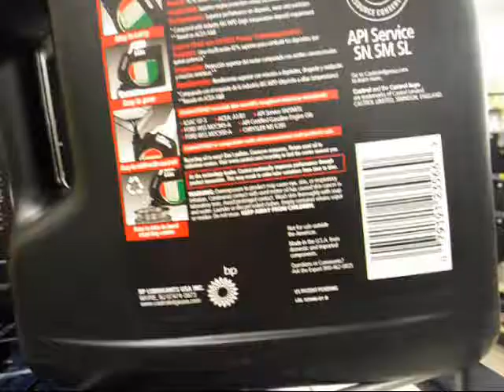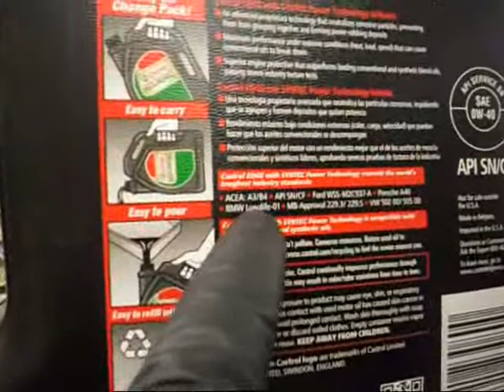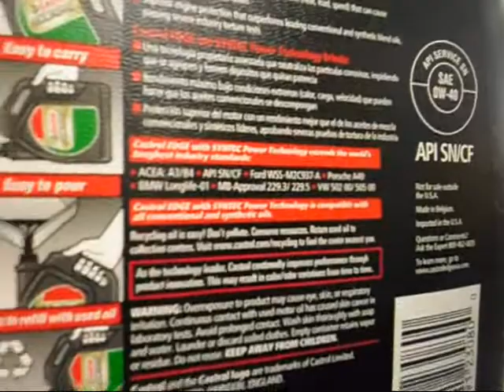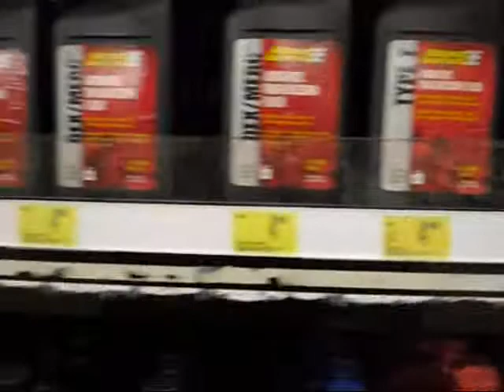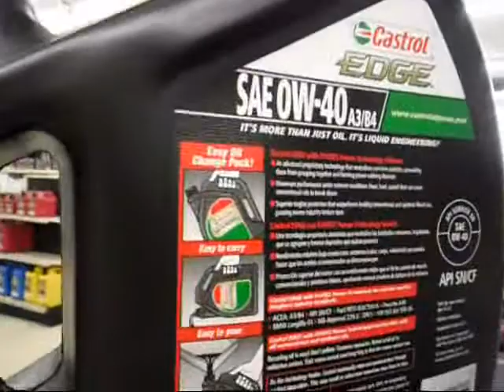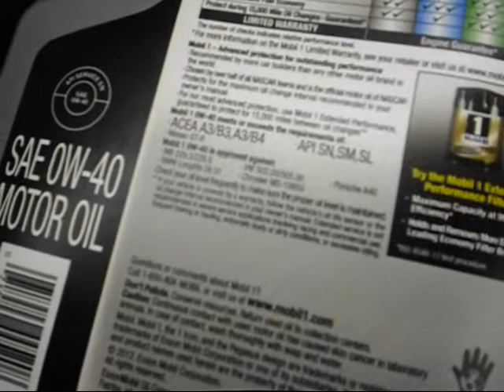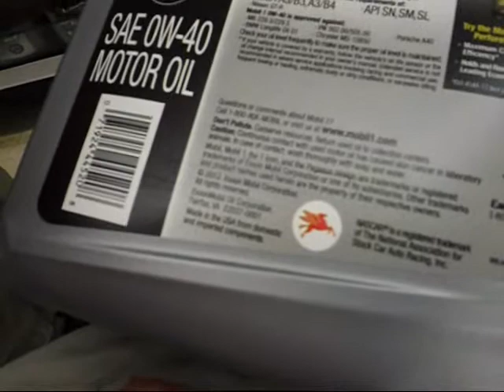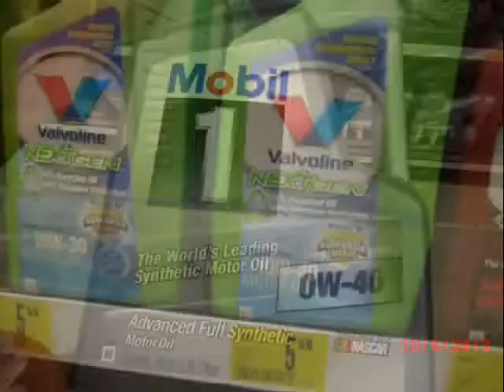10 6 13 European Formula Oil Vid